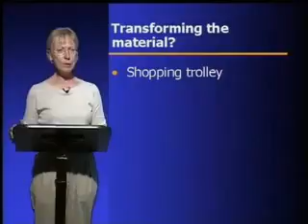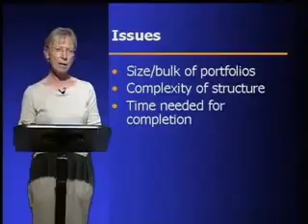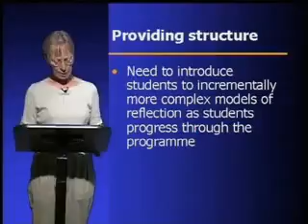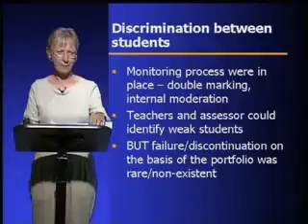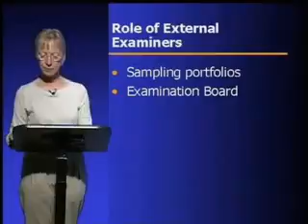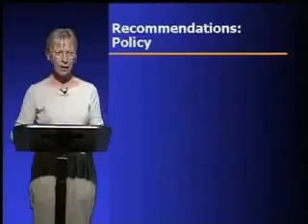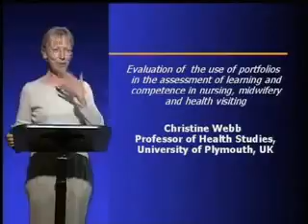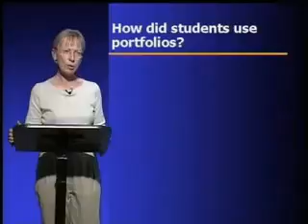Portfolios: Evaluating their Use in the Assessment of Learning and Competence. An ENB stud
Prof Christine Webb, Faculty of Health, University of Plymouth. Portfolios: Evaluating their Use in the Assessment of Learning and Competence. An ENB study.

Assignment for MAT 518: Measurement and Evaluation Calumet College of St. Joseph.

This video provides an introduction to the use of e-portfolios for learning and assessment aimed at the participants at Teaching for Tomorrow in connection with Module 6.

Data is only as good as the decisions made from it. “Closing the loop” helps staff and student buy-in with the assessment process and improves practices. This presentation shows strategies.